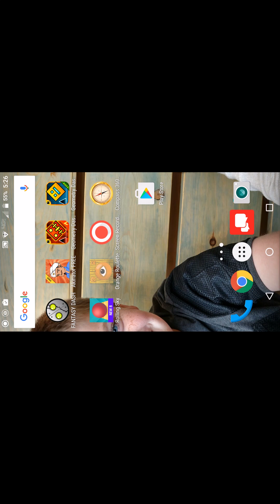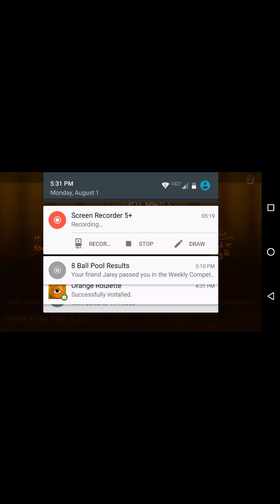Orange roulette short gameplay